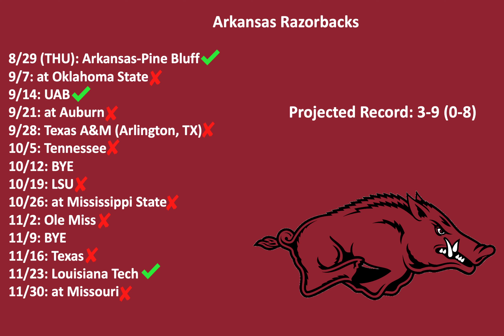2024 Arkansas Razorbacks Football Predictions